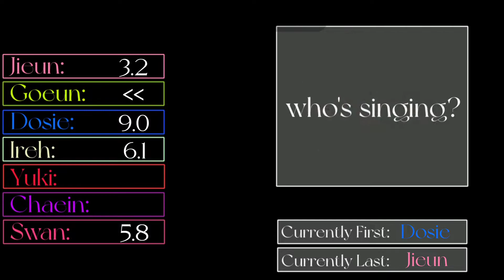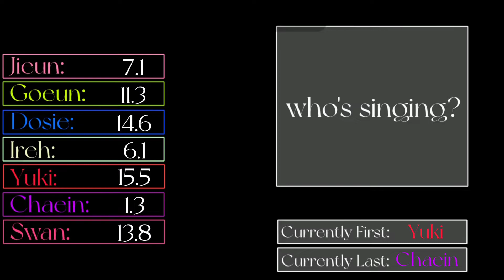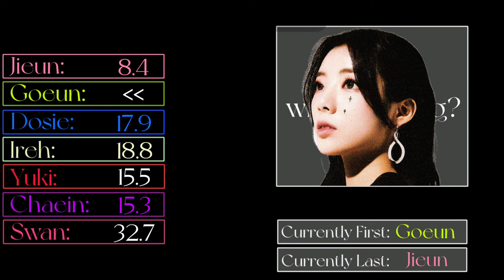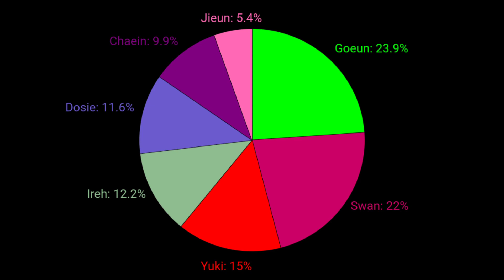PURPLE KISS - Hate Me, Hurt Me, Love Me (Line Distribution)